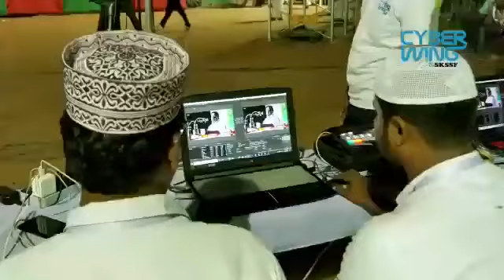Samastha -SKJMCC 60th anniversary